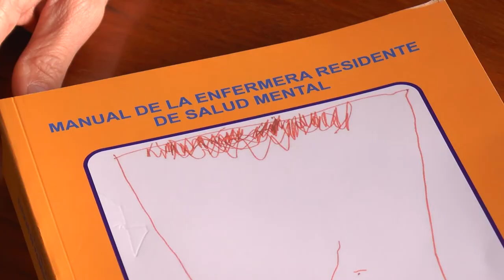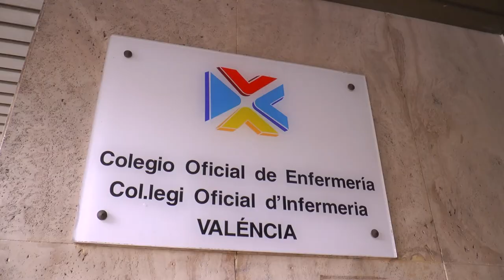Día Mundial contra la Depresión: La pandemia dispara los casos | Cecova TV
El CECOVA, junto a los tres colegios provinciales y el Consejo General de Enfermería, piden mejorar el sistema de Salud Mental para paliar los efectos de la pandemia y mejorar el bienestar mental de las personas.